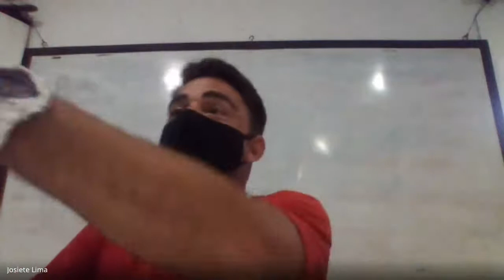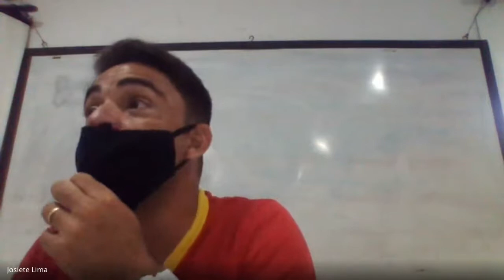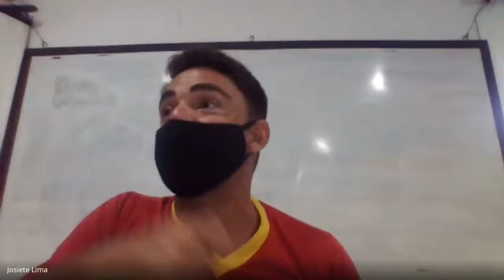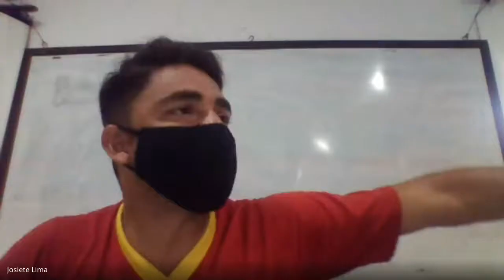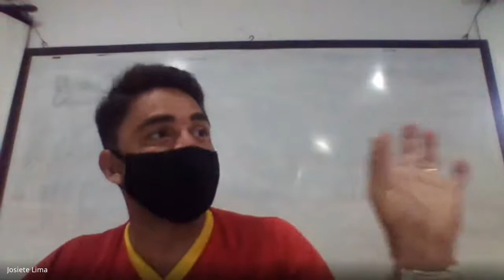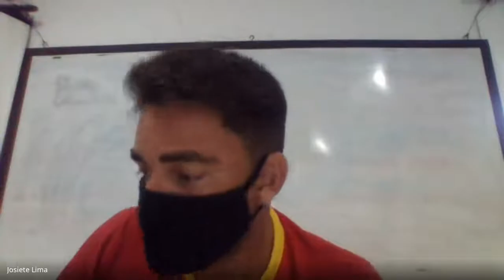5º ano - 23/02 - História